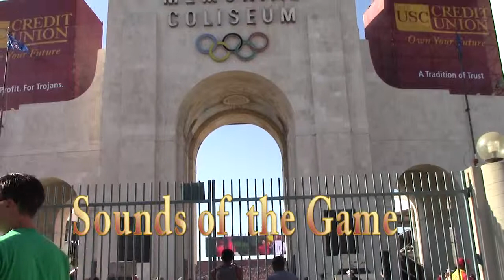USC football fans talk about the game day experience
Fans explain what brought them to the Notre Dame vs. USC Football game on Nov. 29th 2014.